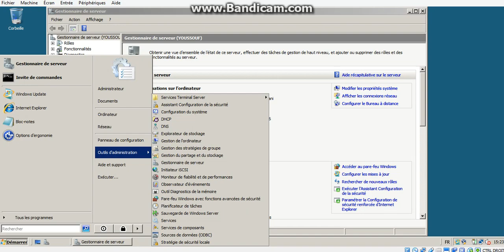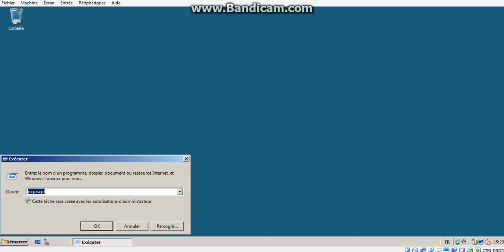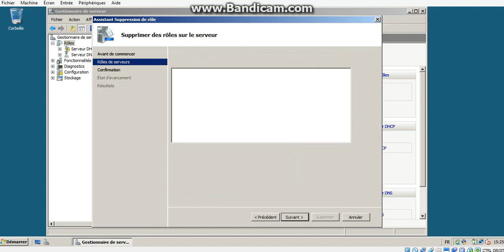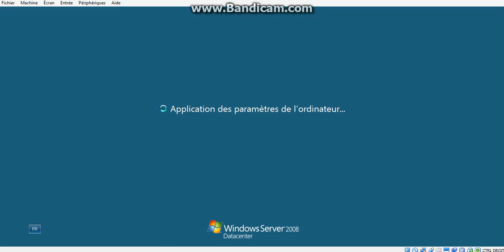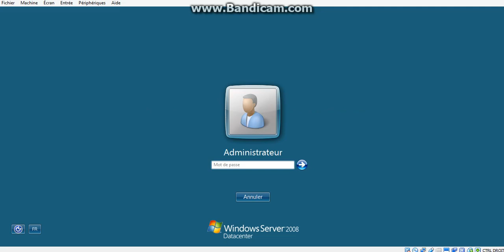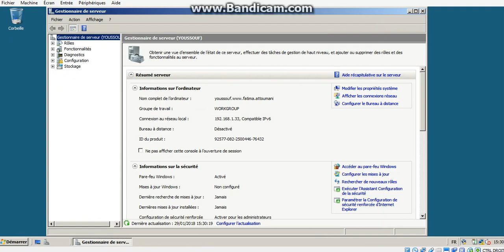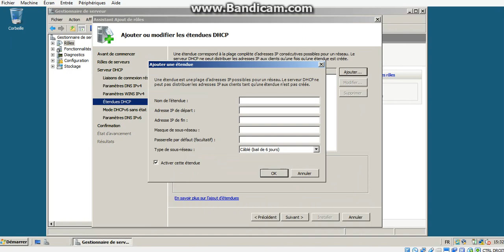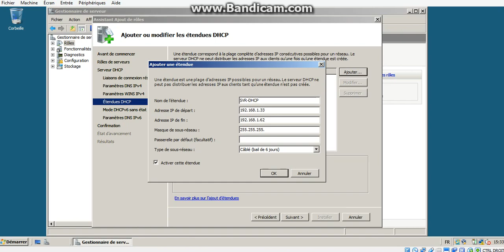Configuration Windows Serveur 2008 partie 1